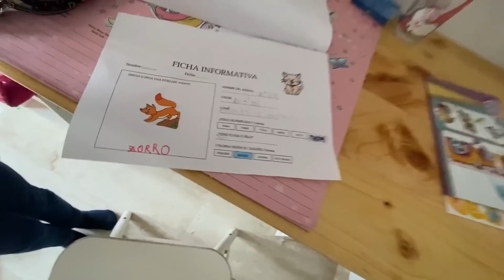Me CAIGO a la **PISCINA TOXICA** un COCODRILO GIGANTE Me MUERDE!!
video LARGO del cocodrilo de Mariela y su padre RITOKER

Hola Somos Mariela & Ritoker, Nos encanta reír divertirnos y pasarlo super bien gastando bromas, haciendo retos, trucos y muchísimo mas!!

** I CATCH IT ** THERE IS A GIANT CROCODILE in the TOXIC POOL ** IT BITES ME ** IT ATTACKS ME

** EU PEGOU ** HÁ UM CROCODILO GIGANTE NA PISCINA ** ME MORDE ** ME ATACA

** Я ПОЛУЧАЮ ЕГО ** В ТОКСИЧНОМ БАССЕЙНЕ ЕСТЬ ГИГАНТСКИЙ КРОКОДИЛ ** ОНО УКУСАЕТ МЕНЯ ** ОНО НАПАДАЕТ НА МЕНЯ

mariela mariela
videos de mariela
mimariela tiktok
cocodrilo en mi piscina
serpiente toxica
me ataca
piscina toxica
pisina toxica
la piscina toxica
empujo a mi papa a la piscina tóxica
ritoker
me persigue un cocodrilo
mariela
a mi papa le muerde algo en la piscina toxica
pescamos en la piscina toxica
me persigue
cocodrilo
cocodrolo
cocodrilo en piscina toxica
rewind hispano 2020
rewind 2020
rewind mariela
rewind mariela 2020

IMPORTANTE:

**AVISO RECUERDA** : Los actos/hechos contados y realizados en el video no coinciden al 100% con la realidad, los personajes se exageran y las cosas que pasan en este video son "ficticias" al igual que cualquier pelicula de ficcion con el unico objetivo de entretenerte y que te diviertas con nuestras aventuras. Si no piensa ¿ Crees que superman vuela de verdad ? Cualquier acto es actuado y con la intención de entretener a los espectadores que lo ven, no hay segundo transfondo. No imitar las acciones en casa.

Os quieroooooo❤️❤️❤️